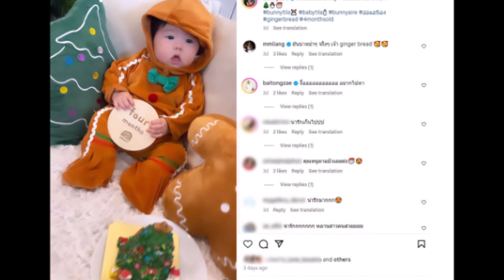''น้องฑิลาร์ ลูกสาว แอร์ ภัณฑิลา'' น่ารักจํ้ามํ่ามาก ในวัย 4 เดือน